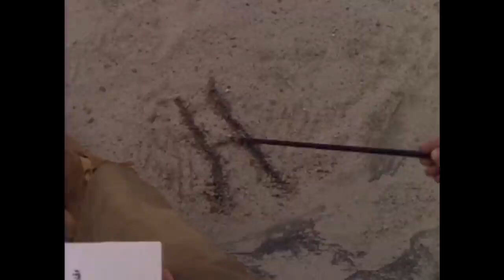Série Hawkeye Completa (com Lynda Carter da série Mulher Maravilha) 4 Dvd - LOVESONG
...☆ ★ ☆• ƸӜƷ¸.•°*”˜˜”*°•.¸†¸.•°*””*°•.¸ƸӜƷ •☆ ★ ☆.
Ƹ̵̡Ӝ̵Ʒ *.•°*"˜ ☼¸♪♫-´♪♫" ~.¸. Ƹ̵̡Ӝ̵Ʒ .¸.~”♫♪’♫♪¸☼”*°•..*.
.(ړײ)/ Clube "Perdidos no Espaço"
ƸӜƷ•°*””*°•.ƸӜƷ•°*””*°•.ƸӜƷ•°*””*°•.ƸӜƷ•°*””*°•.ƸӜƷ